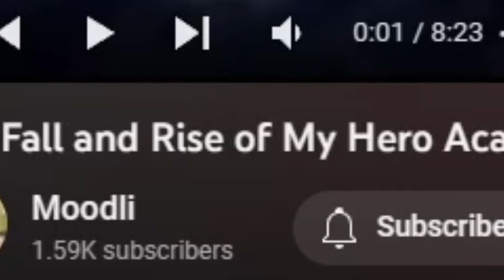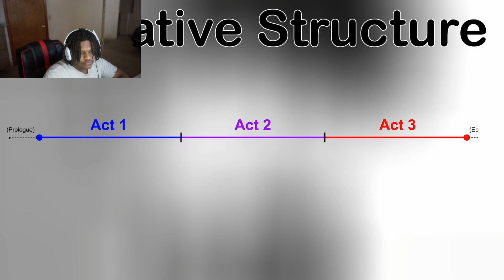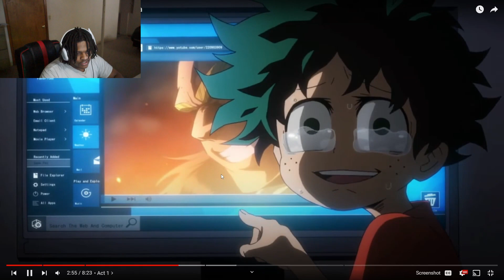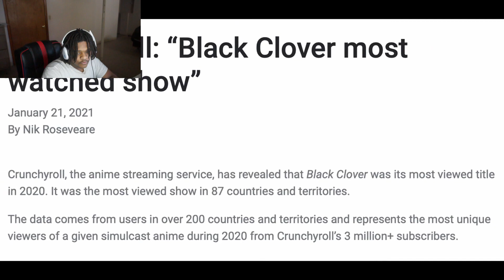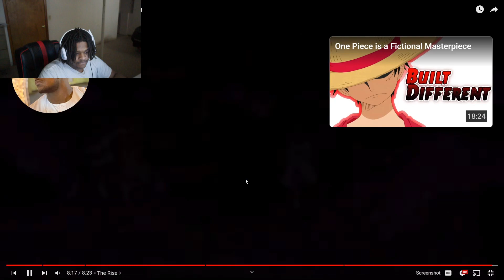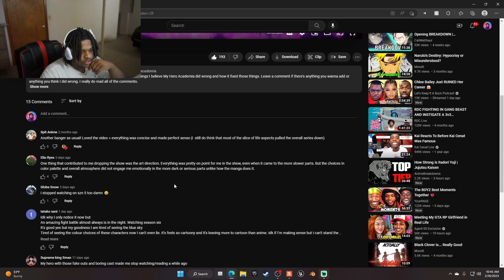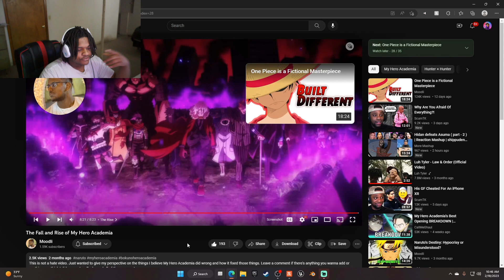What happened to My Hero Academia?